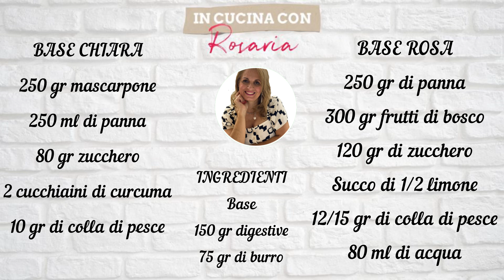CHEESECAKE AI 2 COLORI CON FRUTTI DI BOSCO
Cheesecake frutti di bosco

Nel periodo estivo e anche non bisogna preparare assolutamente una serie di cheesecake ed io questa volta ho voluto prepararla per voi ai frutti di bosco con due colori

🇮🇹INGREDIENTI
Base
150 gr digestive
75 gr di burro

BASE CHIARA
250 gr mascarpone
250 ml di panna
80 gr zucchero
2 cucchiaini di curcuma
10 gr di colla di pesce

BASE ROSA
250 gr di panna
300 gr frutti di bosco
120 gr di zucchero
Succo di 1/2 limone
12/15 gr di colla di pesce
80 ml di acqua

INGREDIENTS
Basic
150 g digestive
75 g of butter

CLEAR BASE
250g mascarpone
250 ml of cream
80 g sugar
2 teaspoons of turmeric
10 g of isinglass

PINK BASE
250 g of cream
300 g berries
120 g of sugar
Juice of 1/2 lemon
12/15 gr of isinglass
80ml of water

Vi lascio i link del materiale  e attrezzi che uso x i miei video

Ring light

Microfono wireless

Braccio webcam da tavolo

Ciotola di vetro 26 cm

Ciotole vetro 4 pezzi